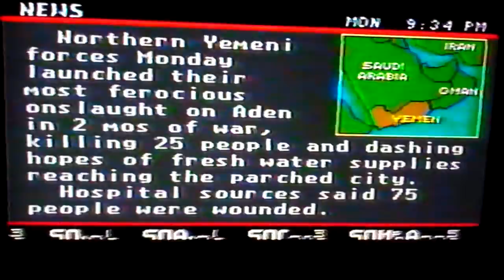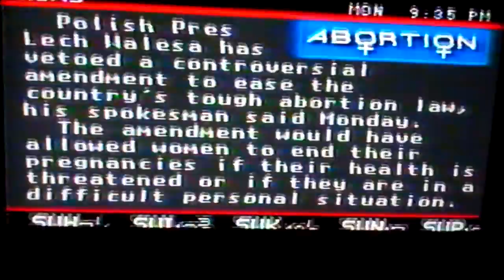Kim Carson's Groovy 70's Show Streaming On Cable Greensboro NC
Channel KimCarsonNOW is a channel that features the adventures and life of Radio TV Internet Personality Kim Carson.  This is a show that I created and produced at WMAG. It was streamed on the local cable channel and it was played over the loud speakers before the 4th of July celebrations began.  Among the adventures are a Trip To Israel to visit Art Prize Artist Ofer MizraChi, interviews with musicians such as David Cassidy, Third Day, Carole King, even classic actress Dyan Cannon plus many others.